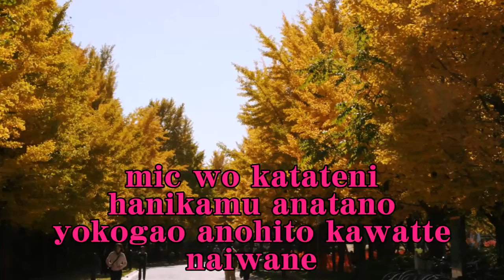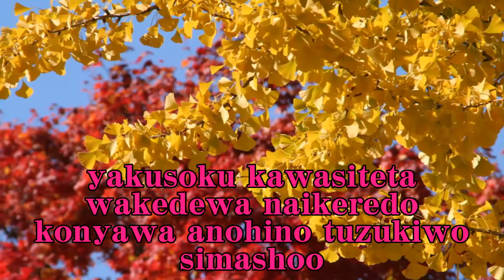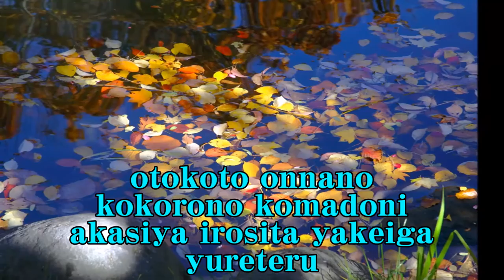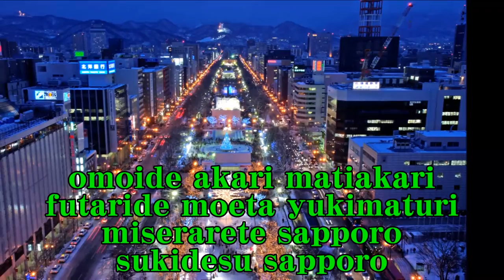魅せられてサッポロ ロス・プリモス&たかみのり子 Cover Miserarete Sapporo Los Primos & Takami Noriko